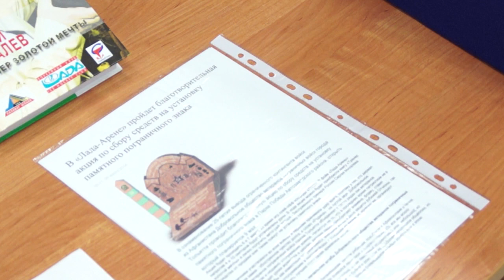Обзор матча ВХЛ ХК "Лада" - ХК "Кубань" - 2:4 06.03.14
В матче 1/8 финала чемпионата ВХЛ "Лада" уступила "Кубани" 2:4. Счет в серии стал 3:0 в пользу краснодарской команды. Завтра состоится четвертый матч серии.